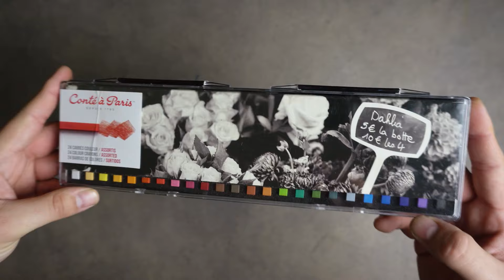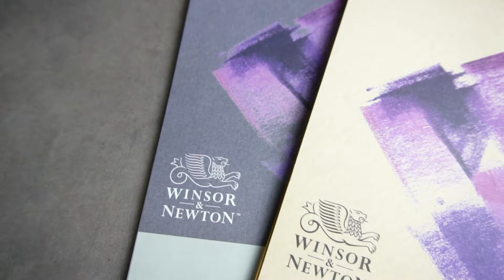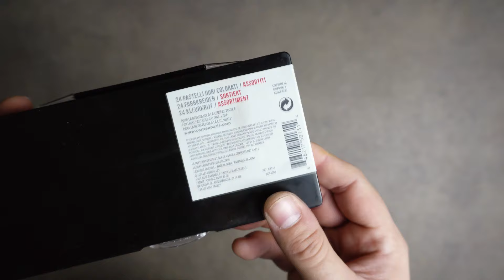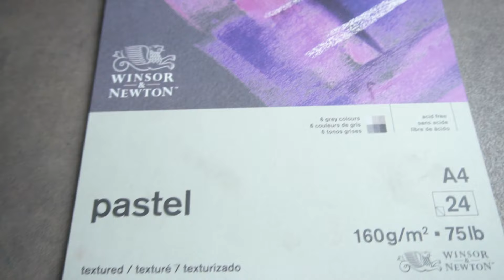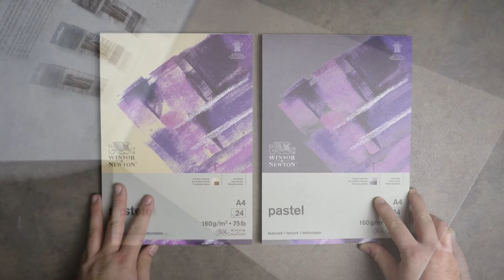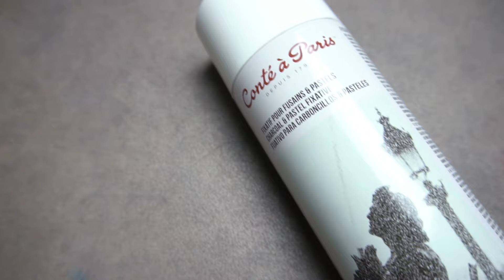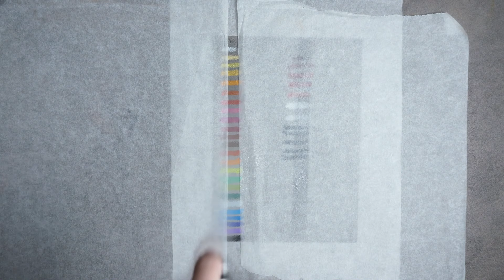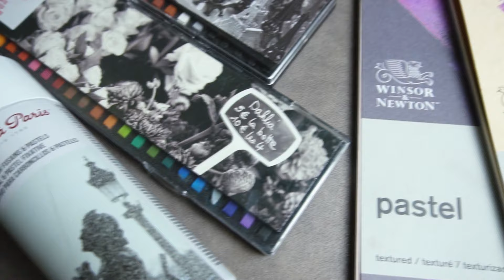Recensione dei pastelli CARRÉ e del fissativo CONTÉ À PARIS? Come si usano?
I pastelli Carré di Conté à Paris non sono facili da catalogare.
In italiano vengono chiamati anche "crete" e in inglese "hard pastel". Questo perché a differenza di molti altri pastelli non sono morbidi e friabili, ma piuttosto duri e spigolosi.

In questo video @antoniopaceart li ha provati e recensiti per noi.
Inoltre ha provato anche il fissativo per pastelli sempre di Conté à Paris, per vedere se è vero quello che si dice, cioè che altera i colori del disegno.

CHI SIAMO
MomArte è lo shop per Artisti #1 in Italia.
La nostra community è composta da chi ama fare Arte, sia per lavoro che per passione.
Da noi trovi i migliori materiali, al giusto prezzo!